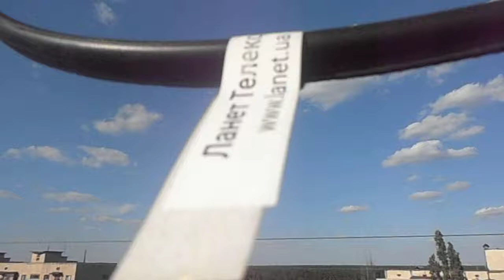LaNet {Kyiv UA 2017}